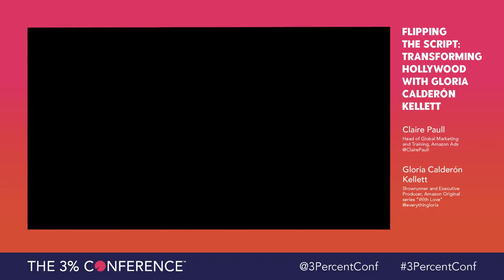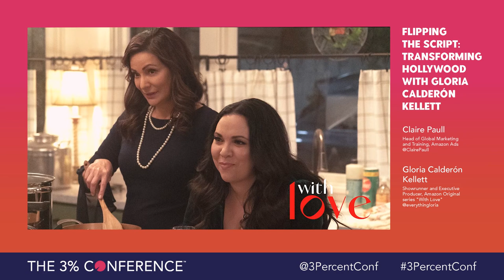Flipping the Script: Transforming Hollywood with Gloria Calderón Kellett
The 3% Conference 2021
A Decade of Difference
November 2-3, 2021
Atlanta, Georgia
Showrunner, executive producer, writer and actress Gloria Calderón Kellett knows representation matters on both sides of the camera, and she’s changing Hollywood by transforming classic stories into modern, culture-forward shows audiences love. Join us for a conversation with Calderón Kellett and Claire Paull, Head of Global Marketing and Training at Amazon Ads, on the power of storytelling to connect with our communities.
Moderator:
Claire Paull, Head of Global Marketing and Training, Amazon Ads
Speaker:
Gloria Calderón Kellett, Showrunner and Executive Producer, Amazon Original series "With Love"